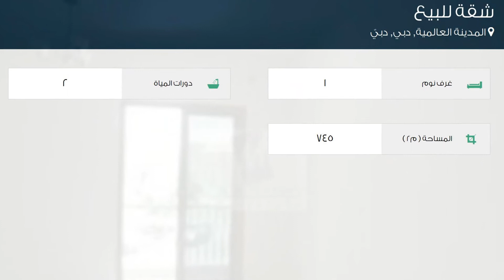شقة للبيع في المدينة العالمية, دبي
تفاصيل العرض:-

رقم: 2092336

ميزات:-